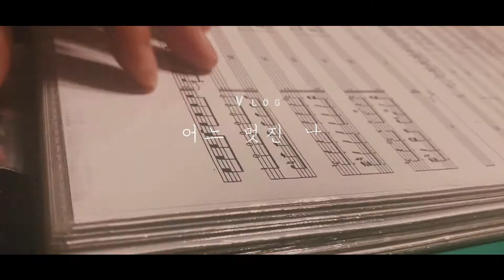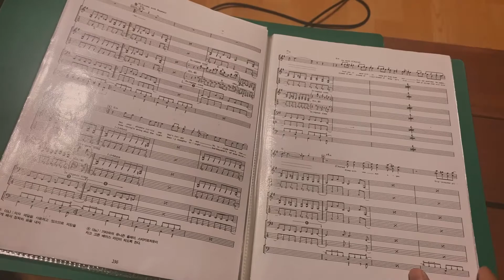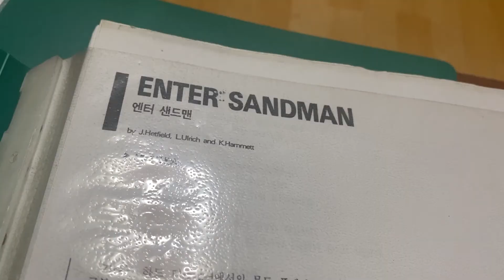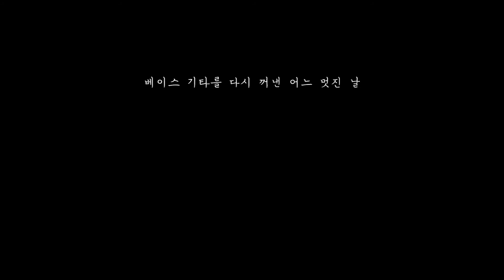제주에 사는 41살 엄마의 베이스 기타 브이로그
#37. 제주에 사는 41살 엄마의 베이스 기타 브이로그

안방 구석에 세워져 있던 베이스 기타를 꺼냈습니다.
이천년, 스무살, 밀레니엄 학번
그때 그 시절을 추억하며
조금씩 다시 시작해보려 합니다!

잘 할 수 있을지 걱정 반
또 합주를 하고 싶은 기대 반
반반마음입니다.

마당이 있는 집에 살고 싶다는 마음만으로
아기가 태어나고 100일 만에
서울에서 제주로 이주한 가족입니다.

일상을 여행처럼 여행을 일상같이 살고 있습니다.